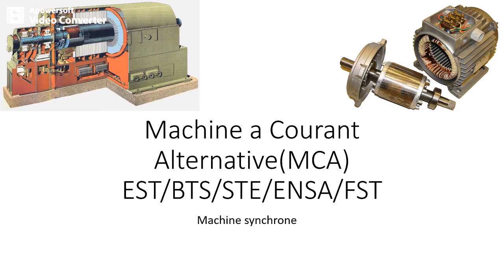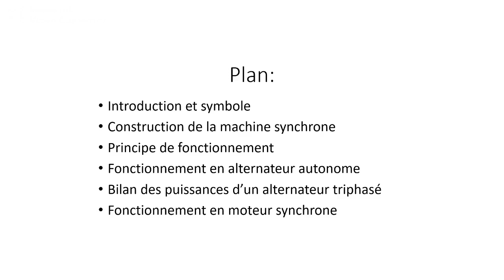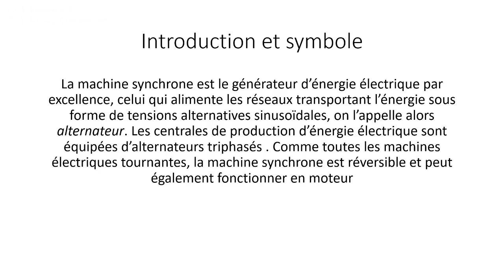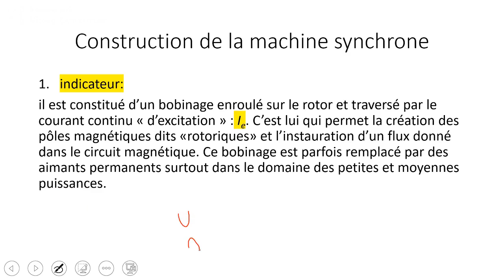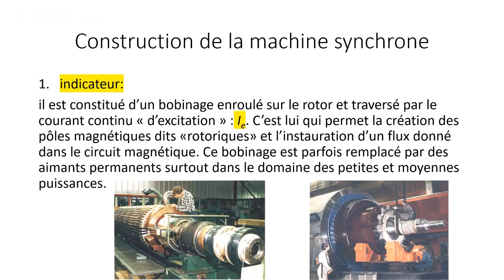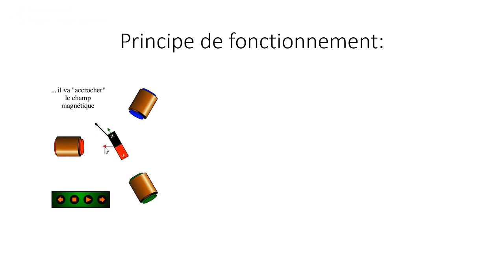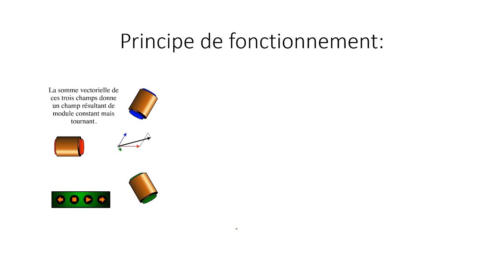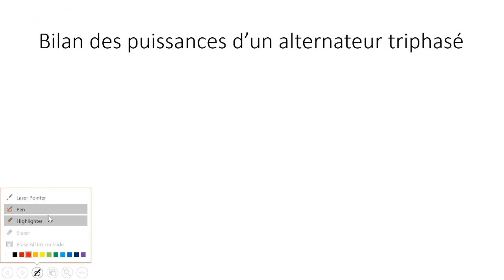machine synchrone (darija)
c'est le cours de la machine a courant alternative exactement la machine synchrone destine au different branches de sciences et technologies
je vais poser les exercices prochainement
bien sur pour me contacter voilla les liens ;